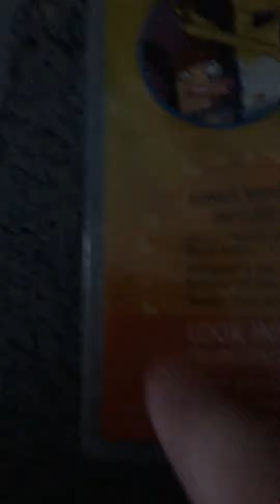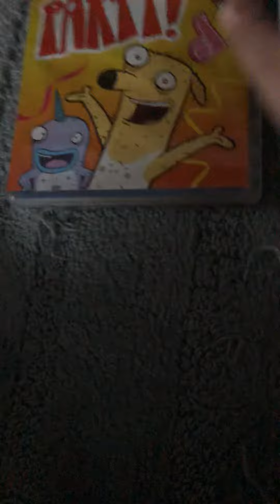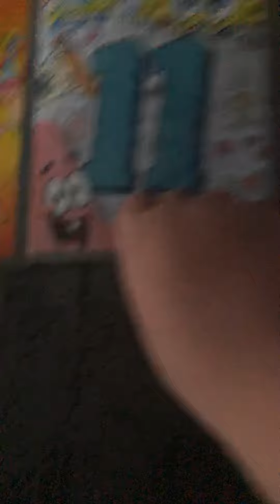Almost naked animals it’s my party and SpongeBob SquarePants the complete 11th season DVD unboxing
12 months ago